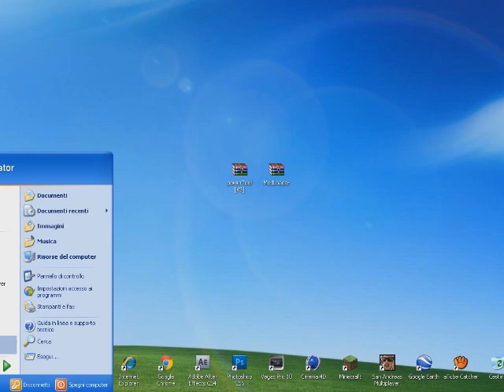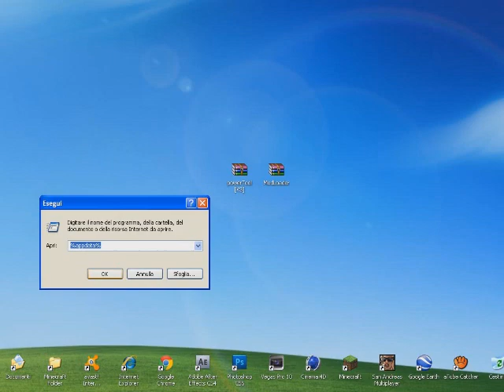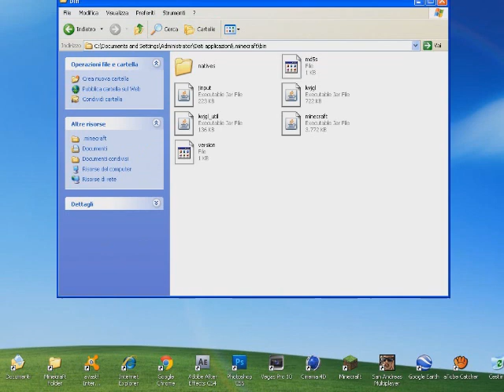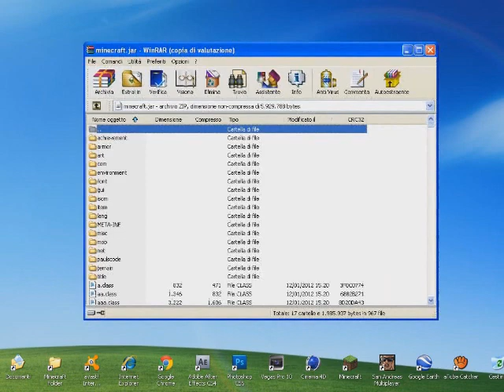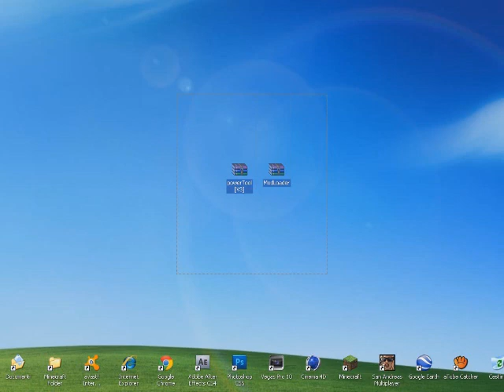Minecraft Mod Showcase - #16 - Power Tools 1.1 + News[ITA]